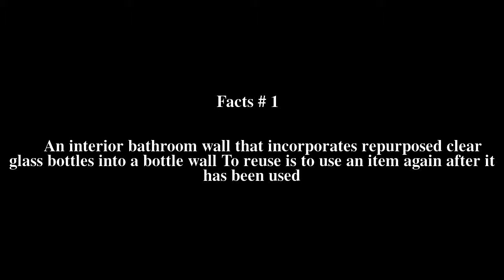Reuse Top # 7 Facts